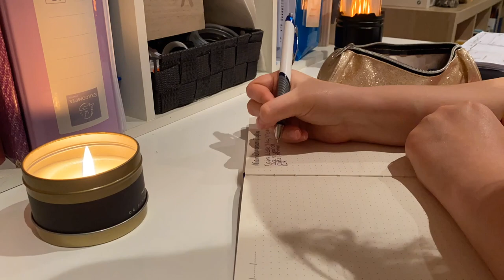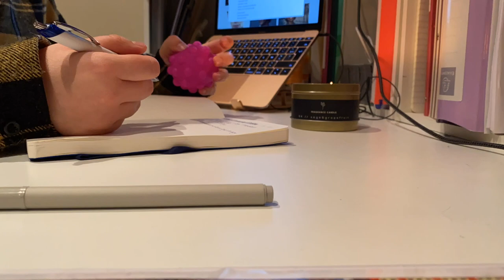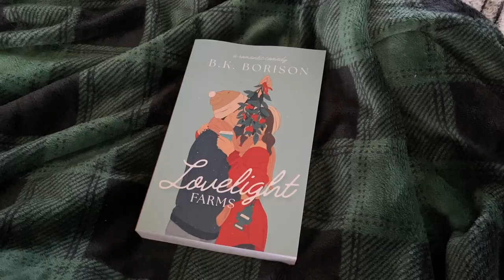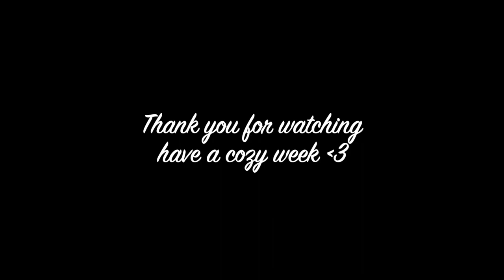adhd diagnosis & starting a new writing project / adhd writer diaries ep 1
hi everyone, I'm finally back with a new video! I recently got diagnosed with adhd and I'm also starting a new writing project so I wanted to bring y'all along on this journey. I hope you enjoy the video & have a cozy week